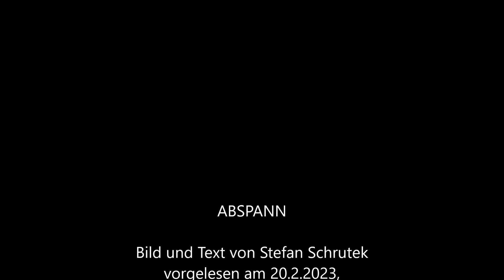Wirklichkeit und Systeme 225, Texte zum Diskutieren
Die Wirklichkeit ist komplex und nicht alles aus der Realität haben wir schon erforscht, andere Personen ihre Aussagen zu verstehen ist subjektiv, und abstrakte Systeme kreativ zu erfinden, das ist auch sehr schwierig und oft sehr fehlerhaft !